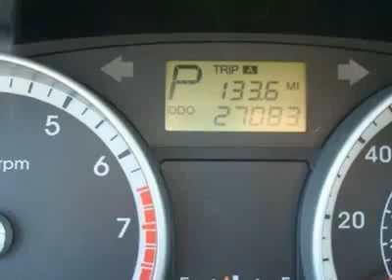Hyundai Accent SE Hatchback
Maxton Motors-Benton Harbor, Benton Harbor, MI - Hyundai Accent SE Hatchback